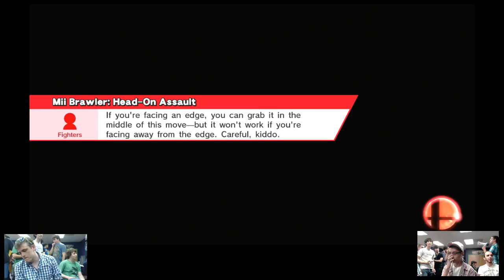S@X Customs - Coney (Mii Brawler) Vs. Mik! (Ness) SSB4 Tournament - Smash Wii U - Smash 4